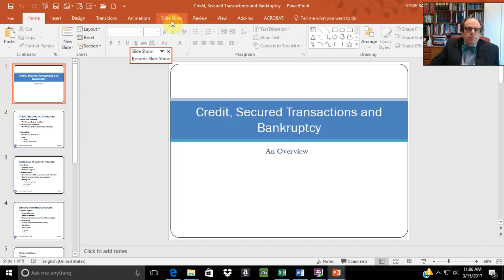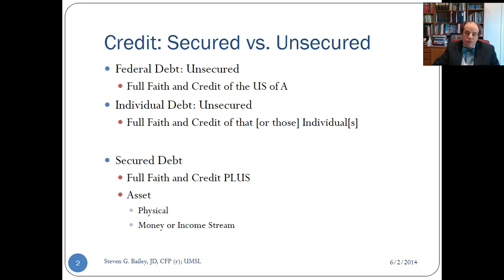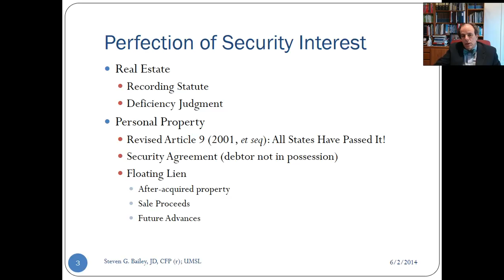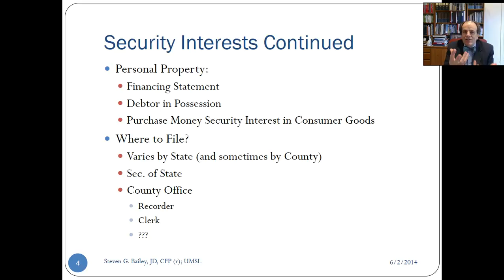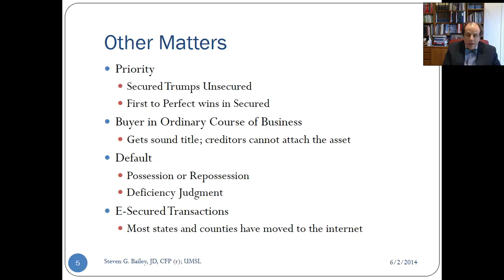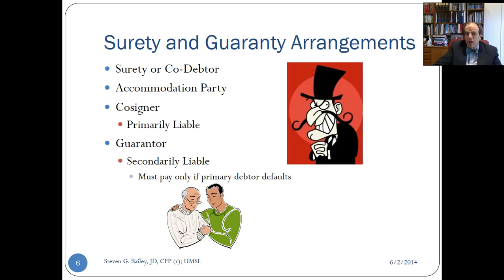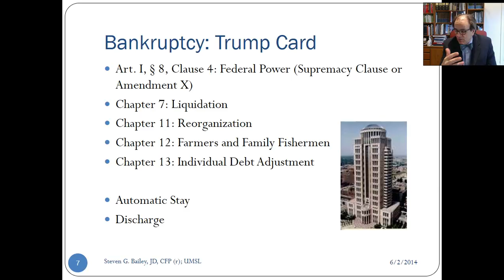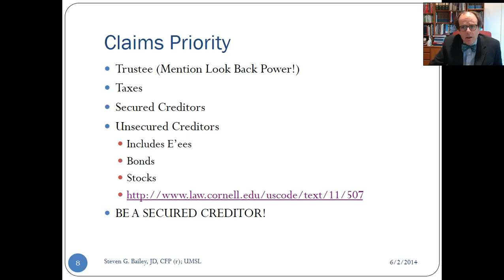Credit, Secured Transactions and Bankruptcy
An introduction to the basic elements of the law of Debt securitization and collection